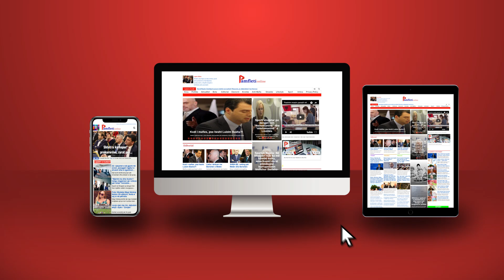SHBA kundër Joe Biden: Armatos urgjentisht Ukrainën me avionë luftarakë!